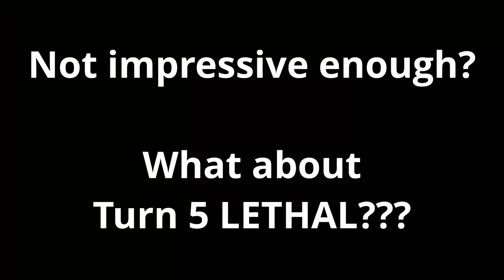Turn 5 Kazakusan LETHAL??? | Kazakusan Miracle Priest FEELS LIKE CHEATING!!! | Hearthstone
Kazakusan has got the best deals anywhere!

0:00 Winning in LEGEND
1:19 Turn 4 LETHAL??? (Danehearth)